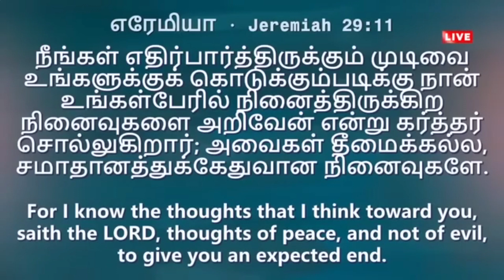Tamil Christian Message 2023 (pastor benz)cometocomfort